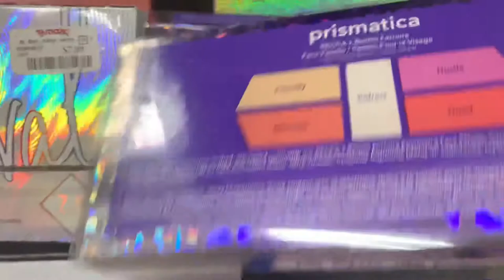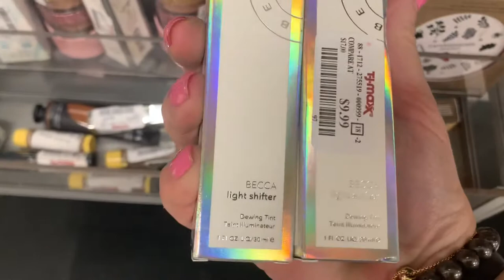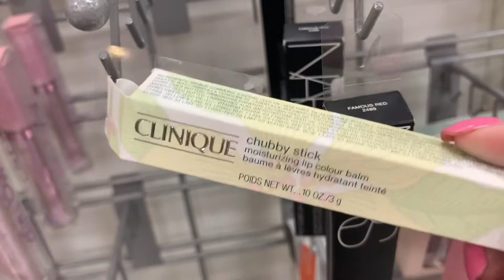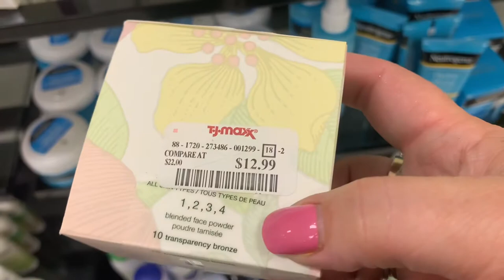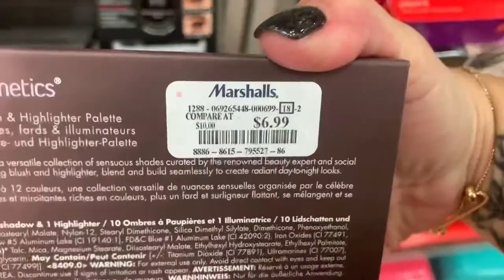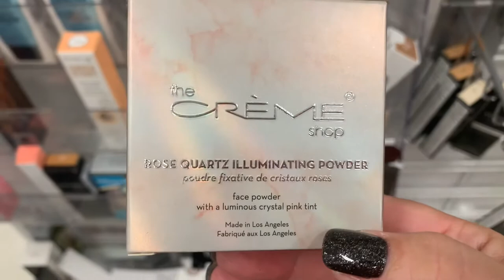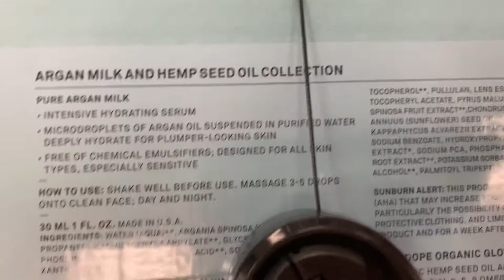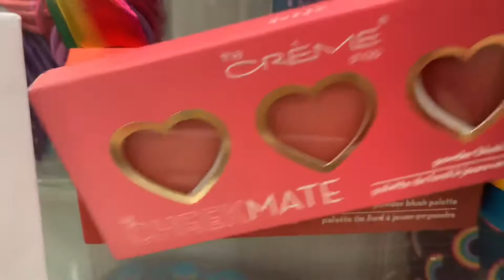Shop With Me TJMAXX & MARSHALLS // Becca And Marc Jacobs Jackpot 🛍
Come check me out on my Mercari

Sign up for Mercari and get up to $30.

Want an easy way to earn gift cards? Sign up for Fetch Rewards with this link, and you’ll get $2 in Rewards when you snap your first receipt